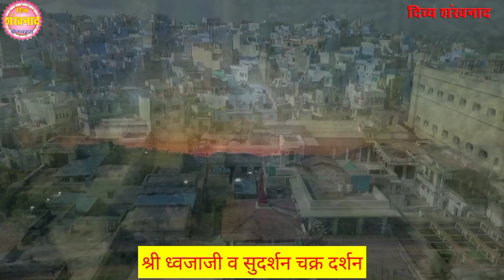वर्ष के सबसे छोटे वस्त्र श्रृंगार में श्रीनाथजी के आज दर्शन। पहला परधनी का श्रृंगार। खंडेला क्या?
पंचामृत स्नान एवं जन्म के दर्शन पुष्टि सृष्टि से। उष्णकालिन सेवाओं के दर्शन।
16 May 2022 Darshan. Shrinathji Temple Nathdwara.

Topics covered
1)Shreenath ji bhajan
2)Shreenath ji song
3)Shreenath ji aarti
4)Shreenath ji
5)Shreenath ji status
6)Pushtimarg ke sare
7)prachin mandir
8)Pushtimarg prasidh temple
9)pushtimarg ke sabse important temple
10)pushti shringar
11)shreenath ji shringar
12)ajj ke shringar

Language-hindi